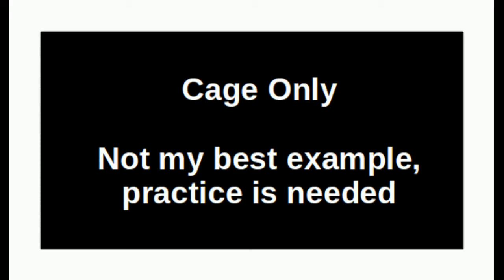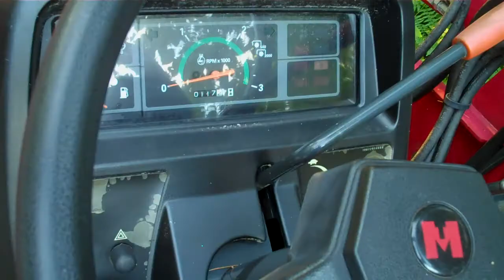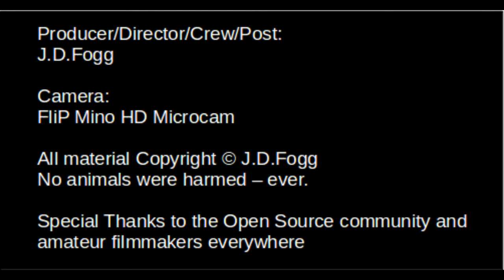Appalachia Films Convertible Stabilizer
A modification to the Frugal Filmmaker's $5 PVC Stabilizer project. All parts were purchased at Lowes Home Improvement and are common hardware store parts.